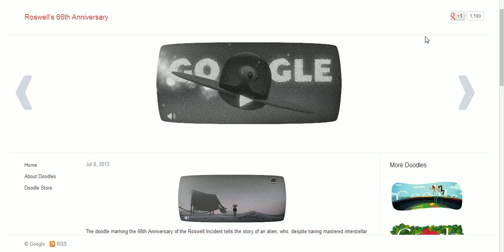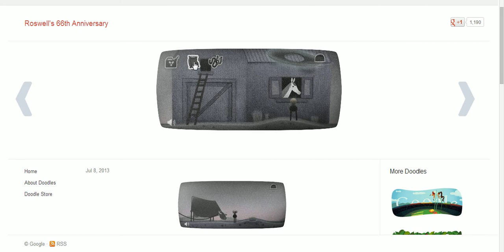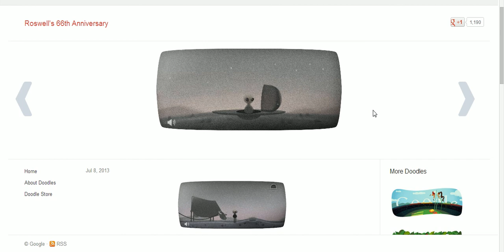Roswell's 66th Anniversary Game play Google Doodle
../ `-- ]...| ΓûÆΓûôΓûôΓûêD
./_==o _________________|